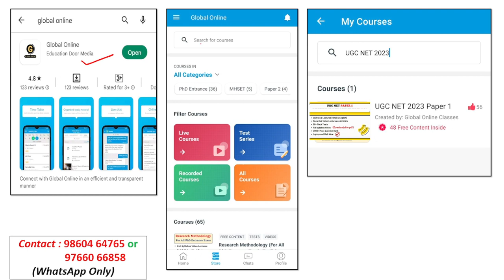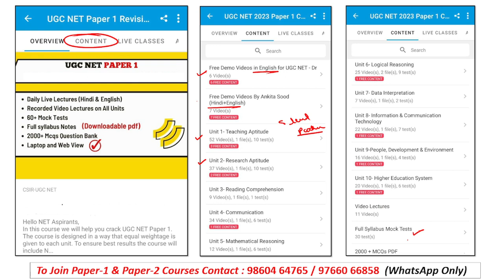NTA UGC NET Phase 1 Answer Key | NET June 2023 Exam Official Answer Key Release Dates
This video discusses the Most Expected Dates of NTA UGC NET June 2023 Phase 1 Answer Key. Till now there is no official public notice related to Phase 1 Answer Key has been released. As soon as any Official notice will be released, you will be the first to know through our channel.
For December 2023 Exam, Global Online has launched a New 100% Guaranteed Selection Course for UGC NET Paper 1. This course will help you score good marks in the upcoming examinations.
Also, we have shared Important tricks to qualify for the same.

-Teaching Aptitude
-Research Aptitude
-Comprehension
-Communication
-Mathematical Reasoning & Aptitude
-Logical Reasoning
-Data Interpretation
- 40 Full Syllabus Mock test
-Complete solution

Online Courses available on Global Online app:

           1.UGC NET ECONOMICS
           2.UGC NET COMMERCE
⏩ KSET/NESET/APSET/JKSET
⏩ MHSET Chemistry
⏩ MHSET Economics
⏩ MHSET Commerce
⏩ MHSET Management